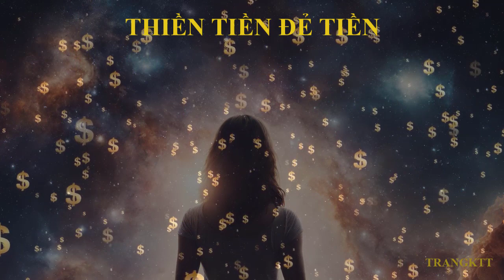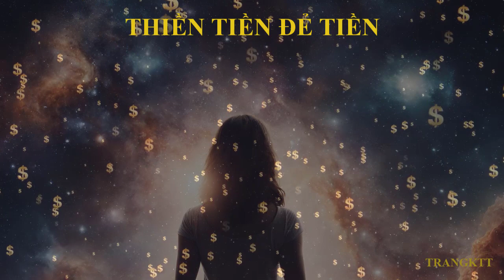Thiền Tiền Đẻ Tiền - Thu Hút Tiền Bạc Và Sự Giàu Có Cực Mạnh || Sức Mạnh Tiềm Thức